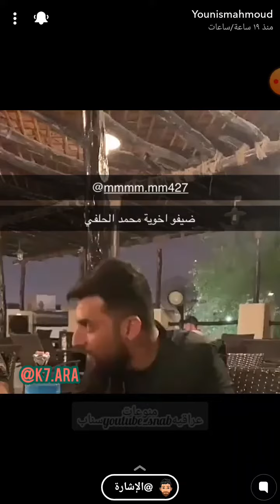سنابات يونس محمود يلكه محمد الحلفي بالكراج بقطر شوفو شيكله😂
اجمل 5 اهداف في بطوله خليجي ٢٤ يتصدرها العراق❤صوتو اي هدف عجبكم❤
اهداف خليجي٢٤
اهداف العراق في خليجي ٢٤
جميع اهداف خليجي ٢٤ اهداف بطوله الخليج
اهداف الامارات
لعبه العراق والبحرين
ركلات الجزاء العراق والبحرين خليجي٢٤
هداف العراق في خليجي ٢٤
اهداف الامارات
لعبه العراق والبحرين
ركلات الجزاء العراق والبحرين خليجي٢٤هداف العراق في خليجي ٢٤
اهداف الامارات
لعبه العراق والبحرين
اهداف الامارات
لعبه العراق والبحرين
ركلات الجزاء العراق والبحرين خليجي٢٤اجمل 5 اهداف في بطوله خليجي ٢٤ يتصدرها العراق❤صوتو اي هدف عجبكم❤
اهداف خليجي٢٤
اهداف الامارات
لعبه العراق والبحرين
اهداف الامارات
لعبه العراق والبحرين
اهداف الامارات
لعبه العراق والبحرين
اهداف الامارات
لعبه العراق والبحرين
ركلات الجزاء العراق والبحرين خليجي٢٤سنابات يونس محمود يلكه محمد الحلفي بالكراج بقطر شوفو شيكله😂سنابات يونس محمود يلكه محمد الحلفي بالكراج بقطر شوفو شيكله😂هداف العراق في خليجي ٢٤
اهداف الامارات
لعبه العراق والبحرين
اهداف الامارات
لعبه العراق والبحرين
اهداف الامارات
لعبه العراق والبحرين
اهداف الامارات
لعبه العراق والبحرين
سنابات الاعبين